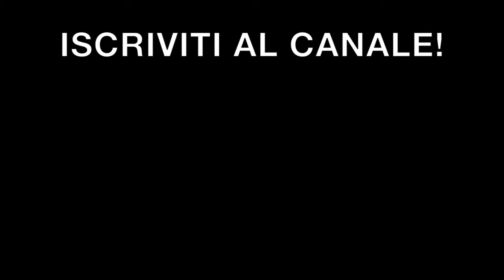SPEZZARE IN 3 UNA MOTO - CADUTA A 260KM/H - A RACING STORY 2019 EP.12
In questa nuova puntata di "A racing story" avverrà quello che nessuno si augurava...il crash con conseguente distruzione della hp4 race...purtroppo quando si è al limite sono cose che succedono,e il curvone di misano è stato il posto meno indicato per cadere con una moto...questo ovviamente rischierà di non farci correre noon avendo una seconda moto...riuscirà il team a mettere in piedi una s1000rr dal nulla permettendomi cosi di correre?